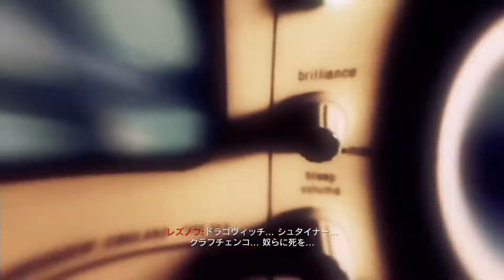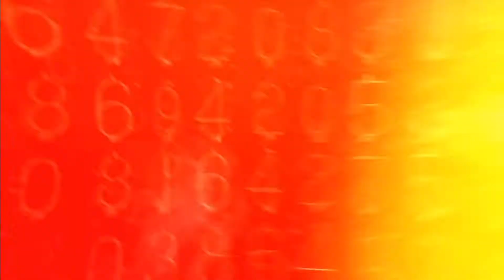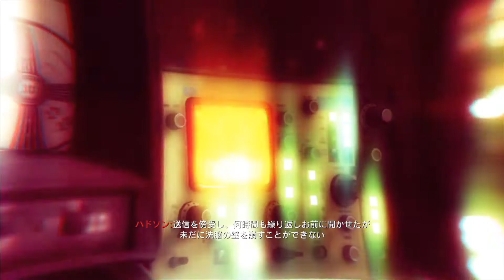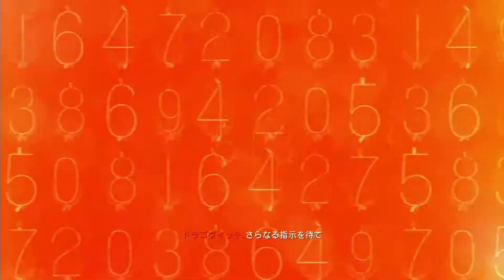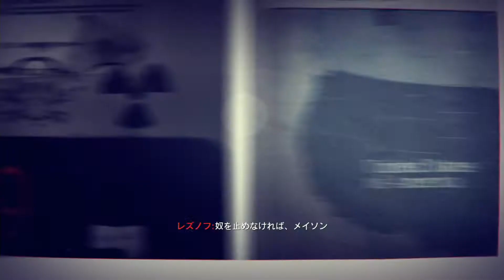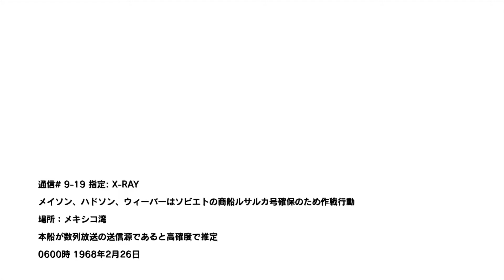#10【COD:BO キャンペーン】ムハクの実況FPS